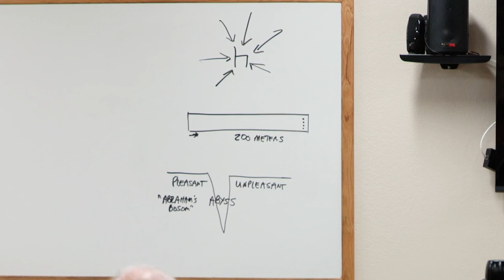March 12th, 2024 | Zooming into Revelation: Discovering it's Curious Numbers